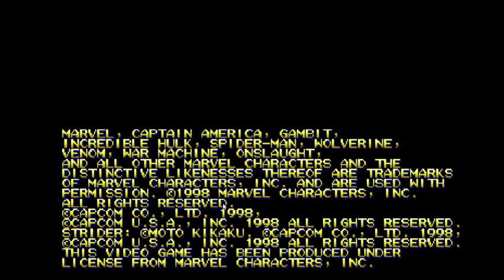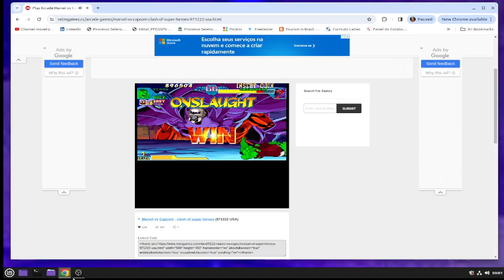MARVEL X CAPCOM